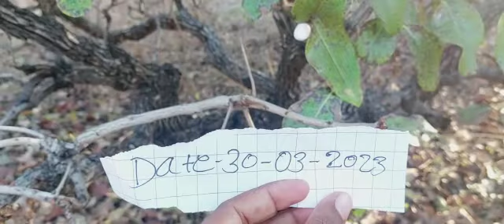white Bibah available ☎️ 9373642117☎️